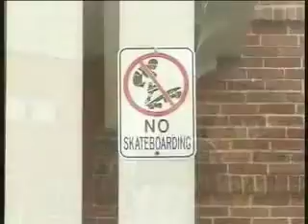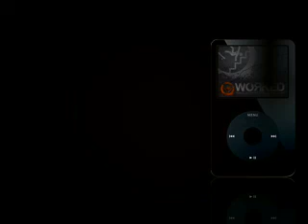workedmagazine.com Chad Albert Rep-resent